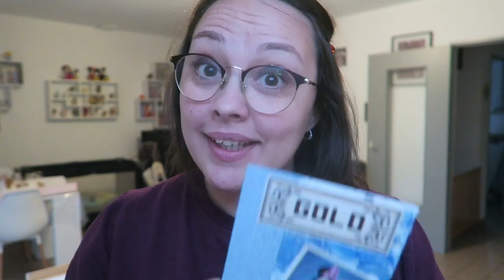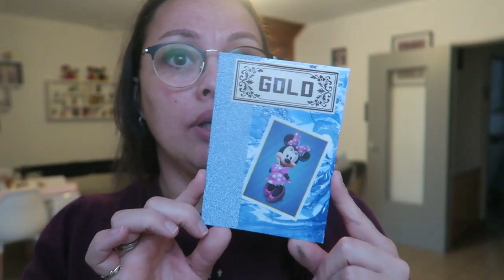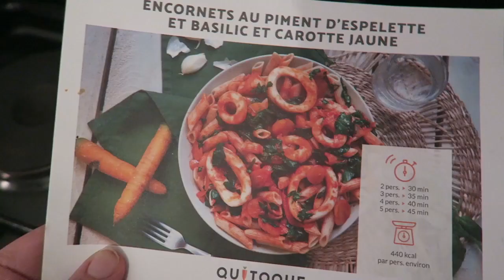029 - J'ai complétement zappé ! - Vlog